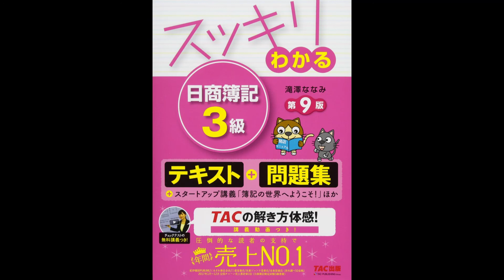【紹介】スッキリわかる 日商簿記3級 第9版 テキスト&問題集 （滝澤 ななみ）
今回紹介するのは、　スッキリわかる 日商簿記3級 第9版 [テキスト&問題集]　という本です。

平成28年度から日商簿記検定試験は、出題区分が変更されています。
本書は、その新出題区分にきちんと対応しております。安心してご使用ください。
答案用紙ダウンロードサービス対象書籍!

ロングセラーのわかりやすさ。
日商簿記３級合格のためのテキストと問題集です。
ロングセラーの本です。こちらは、同じTACの「簿記の教科書」と比較して面白さ優先のテキストです。
2016年からの出題区分変更に対応しています。
日商簿記３級は慣れが大切です。
繰り返しこのテキスト学習と問題集を繰り返すことで合格レベルに到達できる本です。
便利なのは、答案用紙のダウンロードサービスが使える点です。
価格も1,080円、買って損はないです。